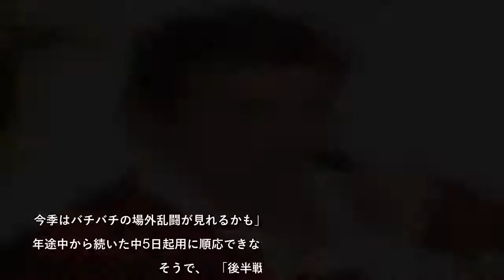日ハム・新庄剛志監督と「孤高の三冠王」が電撃合体する／2022年の「核心証言」〈プロ野球〉（1）